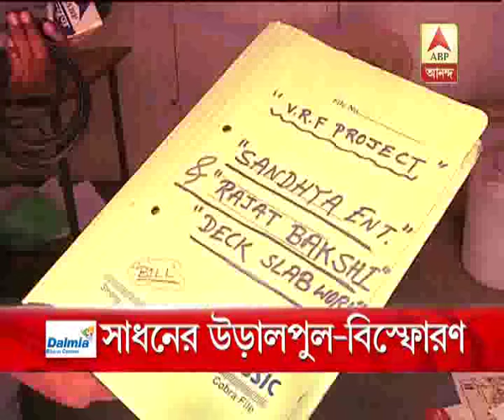Bengal minister Sadhan Pande gives 'explosive remarks' on flyover collapse